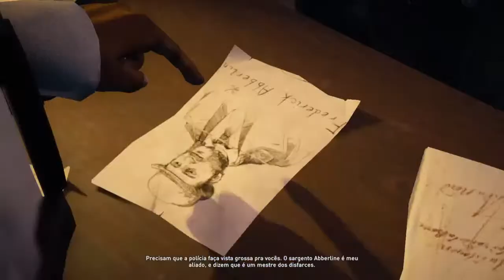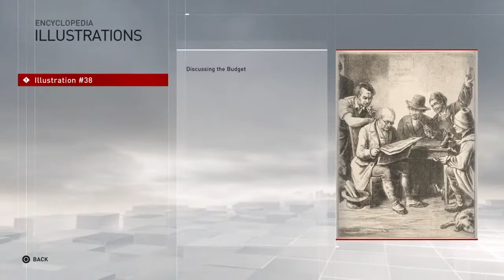Assassin's Creed Syndicate #1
Jacob and Evie Frye are two assassins from the final period of the industrial revolution who together will rule the London of 1868, fighting Crawford Starrick, a terrible industrialist Templar, an infiltrator of the London organized crime world, who searches for the pieces of Eden, a object that promise great powers to whoever masters it.
In this episode we started the game, we had the approach to game movement, the characters, the open world, the skills tree, the beginning of a great story and much more!
What is your favorite character? stealth Evie or aggressive Jacob?